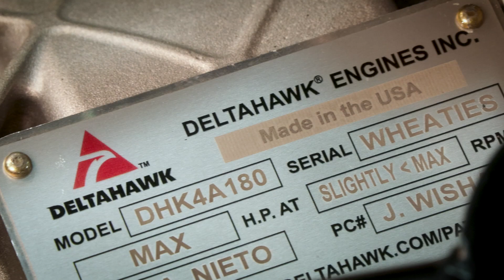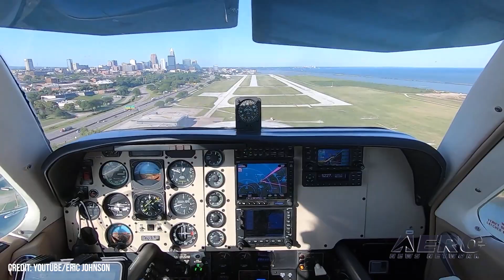Airborne 12.01.25: Airbus Blames Solar Flares, NIMBY Cleveland, Baikonur Damage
Also: ‘Fat Albert’ Heads To UK, Samson Patent, Western Global Pilot Furloughs, 1700th Ipanema

An inflight incident that took place on a JetBlue flight from Cancun, MX, to Newark, NJ, on October 30 has resulted in serious cautions for the 11,300 aircraft in the Airbus A320 series. The scheduled flight, Flight 1230, required an emergency landing at Tampa, FL, with several people requiring hospitalization after a flight control issue and a sudden uncommanded pitch change. Cleveland officials are again attempting to close a beloved community airport, this time by exploiting a federal loophole. Mayor Justin Bibb and Cuyahoga County Executive Chris Ronayne have asked Congress to help them bypass years of FAA red tape (that they agreed to in order to get OUR tax dollars) and waive more than $9 million in federal grant obligations that legally bind the city to operate the airport until 2036. The successful launch of three crew members to the International Space Station on November 27 caused serious blast damage to the pad at Baikonur Cosmodrome, Russia’s only active site for crewed spaceflight missions. The launch was otherwise successful in transporting the two Roscosmos cosmonauts and one NASA astronaut safely to the station. All this -- and MORE in today's episode of Airborne-Unlimited!!!

Airborne 12.01.25 is chock full of info in this Daily News Episode, Monday, December 1st, 2025... Presented by Aero-TV veteran videographer and Airborne Host Holland Lee. Holland is supported by ANN Chief Videographer Nathan Cremisino, as well as ANN CEO/Editor-In-Chief Jim Campbell. This episode covers:

Solar Flares Blamed for Airbus A320 Series Inflight Control Issues
Myopic, NIMBY, Cleveland Officials Float Closure of Local GA Airport
Baikonur Launch Pad Sustains Damage During Last Liftoff
Navy Returns ‘Fat Albert’ To UK For New Center Wing Box
Samson Gains Tail Fold Patent For Switchblade
MD-11 Troubles Trigger Western Global Pilot Furloughs
Embraer Delivers 1,700th EMB-203 Ipanema Aerial Applicator